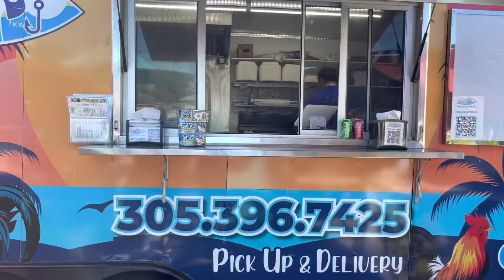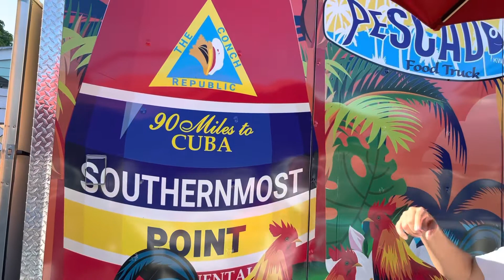Wow What A Key West Seafood Treat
​ @louiecrock      - Louie C The MaYor Entertainment